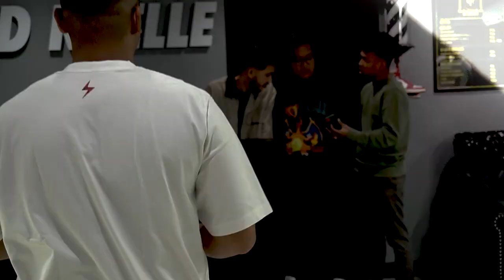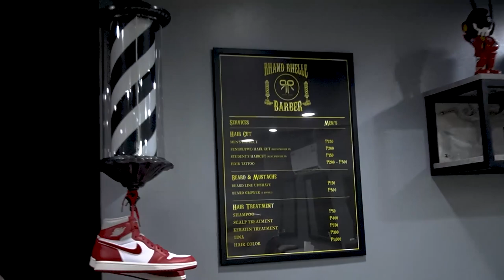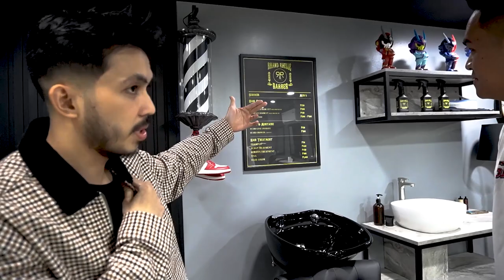STEAL DEALS SA NEW BRANCH NG RHAND RHELLE BARBERSHOP!!!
Shoe Lab Manila Merch is now available on Shopee